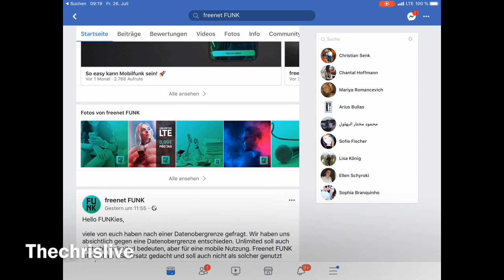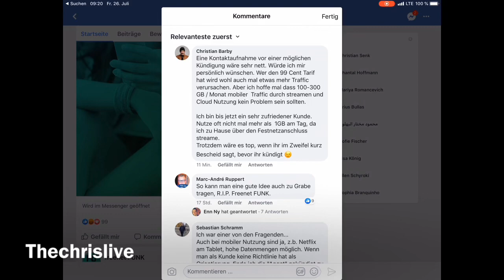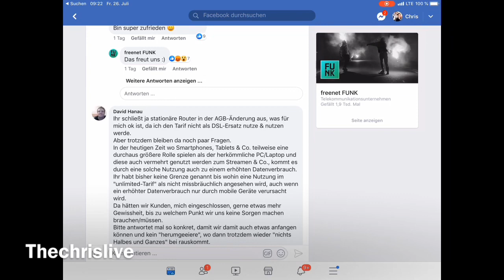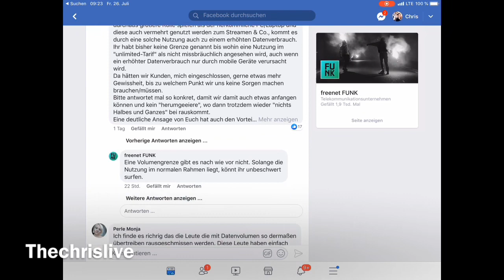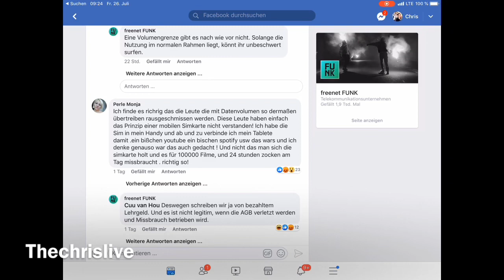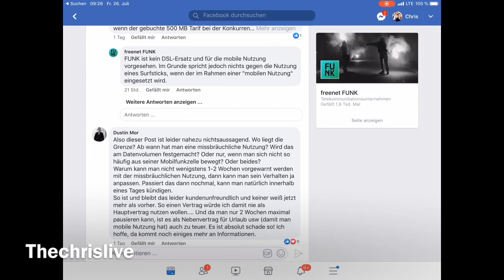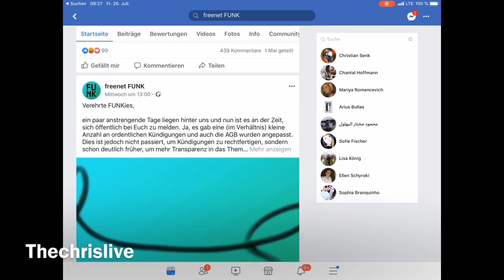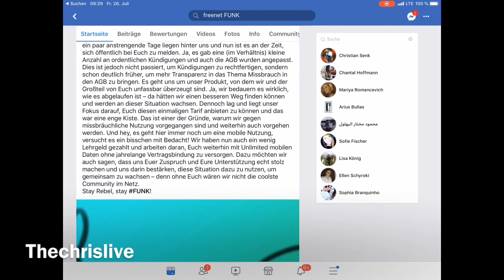Freenet FUNK - Die Unlimited FLAT die keine ist 🚫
Freenet FUNK wirbt mit unbegrenztem Internet – und kündigt Kunden, die zuviel surfen
wenn der Provider mit einer Flat­rate wirbt, die er de facto aber nicht anbieten will.
freenet Funk hüllt sich im Schweigen. Dabei verstrickt sich freenet sogar in Wider­sprüche. Einer­seits soll es um den Einsatz statio­närer Router gehen, ande­rerseits erhielten auch Kunden die Kündi­gung, die nie ein solches Gerät verwendet, dafür aber hohe Daten­volu­mina über ein Tablet oder einen mobilen Hotspot verbraucht haben.
Abschließend kann man glaube ich sagen, wenn zu viel verbraucht wird, wird einfach mit irgendeiner scheinheiligen Begründung die Karte gekündigt
Wer ist trotzdem mal unverbindlich testen will:

Danke fürs Anschauen und ggf. Teilen (:
Bester Mobilfunktarif o2 Free S  ⤵️
✗ ►► Hier gehts zum Angebot
Unlimited Tarif unter 9€ im Monat,
Jederzeit unbegrenzt: Video/Musik Streaming, Surfen, Spielen etc.